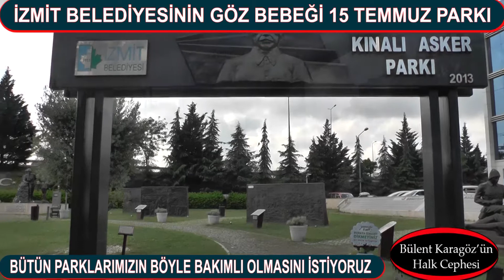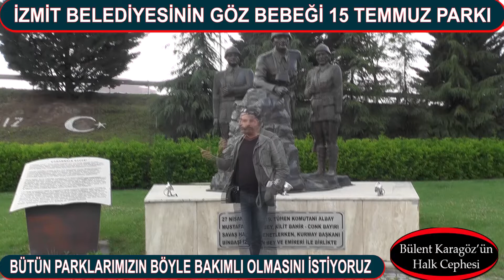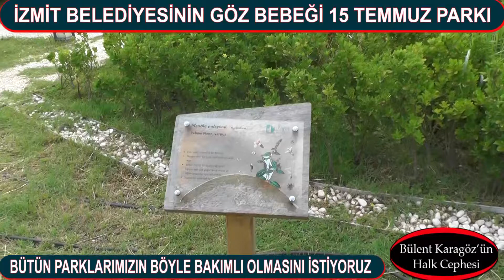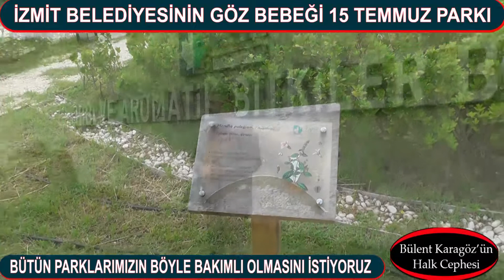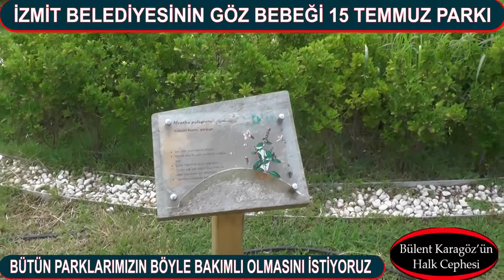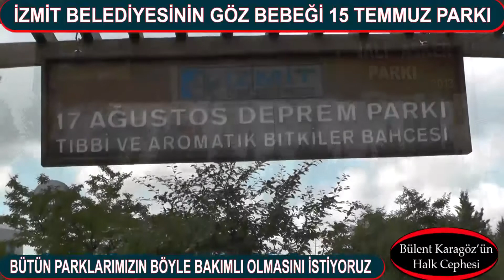İZMİT BELEDİYESİNİN GÖZ BEBEĞİ